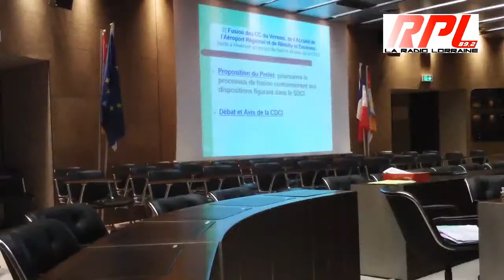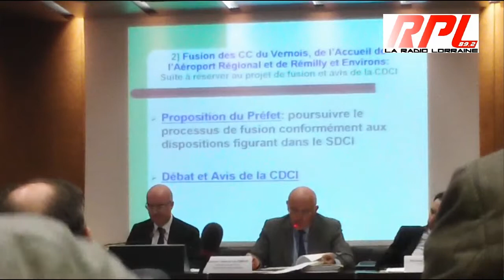Fusion de Metz Métropole et du Val Saint-Pierre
CDCI du 5 avril 2013
L'arrêté préfectoral du 26 mars 2013 confirme bien la fusion entre la Communauté de communes du Val Saint Pierre et Metz Métropole.
La Communauté de communes du Val Saint Pierre représente par son président Michel TOURNAIRE conteste cet arrêté .
Il souhaite rejoindre la future communauté de communes du sud Messin, en cours de formation constituée de la communauté de communes du Vernois, de l'accueil de l'aéroport, et de Remilly et environs, qui sur proposition du Préfet poursuivent le processus de fusion conformément aux dispositions figurant dans la Commission Départementale de Coopération Intercommunale.